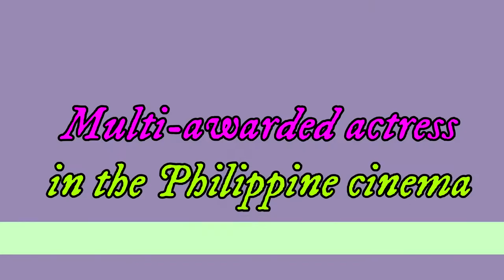AMY AUSTRIA : PHILIPPINE CINEMA'S AMONG THE TALENTED ACTORS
CoG's FilCinema  Episode 17 showcases actress Amy Austria's  profile. She's firstly  known in Jaguar  and Bubbles Sanchez.

Amy Austria-Ventura  is 1961- born actress.
She's Esmeralda Dizon Tuazon-Ventura in real -life.
Amy is a multi-awarded film actress of the Philippine Cinema and Television.
She has starred in 70 films since 1976 under many of the Philippines’s quality-made and acclaimed films.

Notable  dates in her career

In the 2000s joined International Primetime drama Pangako Sa 'Yo
In 2006, she returned to ABS-CBN for its much-awaited and commercially successful remake of Bituing Walang Ningning, .
In 2011, she accepted the military primetime drama Minsan Lang Kita Iibigin,
In 2012, she starred in Lorenzo's Time with Zaijan Jaranilla,
 In 2013, she was seen on the lifestyle entertainment talk show Inside The Cinema with Boy Abunda on Cinema One
(in 2014, she became a part of Ikaw Lamang on its second Book as the older version of Kim Chiu's character.
Currently, she still showcases her talent through mostly in television.

AWARDS
2012 Eastwood City Walk Of Fame
2005 Golden Screen Entertainment TV Awards Outstanding Lead Supporting Actress
 Mulawin
2001 FAP Award Best Supporting Actress for The Child
1996 Metro Manila Film Festival
 Best Actress for Trudis Liit
1993 FAP Award
Best Supporting Actress for Narito ang puso ko
1993 Gawad Urian Award
Best Supporting Actress (Pinakamahusay na Pangalawang Aktres) for Narito ang puso ko
1993 Metro Manila Film Festival
Best Supporting Actress for Kung Mawawala Ka Pa
1989 FAP Award
Best Actress for Celestina Sanchez A.K.A. Bubble

1989 Catholic Mass media Award

1988 Metro Manila Film Festival
Best Actress
Celestina Sanchez

1981 FAMAS Award
Best Actress for Brutal

1980 Gawad Urian
 Award Best Supporting Actress (Pinakamahusay na Pangalawang Aktres) f
- Jaguar

1980 Metro Manila Film Festival
 Best Actress
 for Brutal